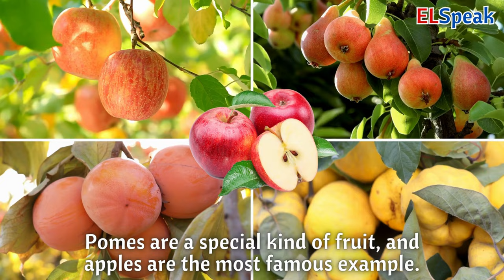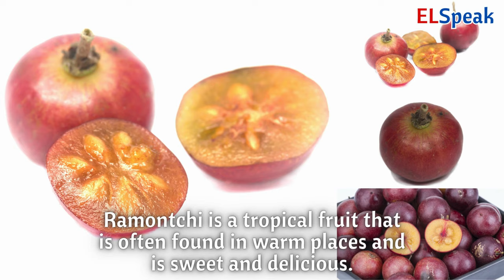Pome - Exploring Pome Fruits - Types Uses & Fun Facts - 100 List of Pome Fruits - English Mastery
00:00 Pome
Exploring Pome Fruits
Types, Uses, and Fun Facts

0:07 Pome fruits are a special type of fruit that have seeds in the middle, surrounded by yummy flesh.
Trees that grow these fruits need a cold winter to wake up and start growing in spring.
Some examples of pome fruits are apples, pears, and quinces.
Long ago, people called anything that looked like an apple a 'pome.'
This word means 'apple' in French and Latin because apples were very important pome fruits!

A pome is a special kind of fruit that has a hidden surprise inside!
It's made up of one or more carpels, and the part we eat the most is called the 'fruit cortex.'
The carpels are like secret treasure, and they're all stuck together in the middle.

Pomes are a special kind of fruit, and apples are the most famous example.
You can also find pomes in fruits like pears, quinces, and hawthorns.
Some pomes are mealy, like certain apples, while others are juicy with a less noticeable core, like Amelanchier and Aronia.

1:09 Pome
List of Pomes Fruits
English Mastery

1:15 Pome Part 1
1:33 Apple - Malus domestica
1:52 Quince - Cydonia oblonga
2:13 Loquat - Eriobotrya japonica
2:31 Rowan - Sorbus aucuparia
2:51 Sapodilla - Manilkara zapota
3:12 Pear - Pyrus communis
3:32 Medlar - Mespilus germanica
3:52 European Crab Apple - Malus sylvestris
4:13 Wild Service Tree Fruit - Sorbus torminalis
4:35 Whitebeam Fruit - Sorbus aria
4:53 Sorb - Sorbus domestica
5:15 Asian Pear - Pyrus pyrifolia
5:37 Scarlet Firethorn - Pyracantha coccinea
5:59 Chokeberry - Aronia melanocarpa
6:19 Snowy Mespilus - Amelanchier ovalis
6:42 Malus Sieversii - Malus sieversii
7:06 Jagua - Genipa americana
7:28 Saskatoon - Amelanchier alnifolia
7:49 European Wild Pear - Pyrus pyraster
8:11 Siberian Crab Apple - Malus baccata
8:33 Ramontchi - Flacourtia indica
8:57 Canadian Serviceberry - Amelanchier canadensis
9:19 Juneberry - Amelanchier lamarckii

9:40 Vocabs 1

11:16 Pome 2

11:19 Chinese Quince - Pseudocydonia sinensis
11:40 Hawthorn - Crataegus rhipidophylla
12:01 Callery Pear - Pyrus calleryana
12:22 Chinese Flowering Apple - Malus spectabilis
12:45 Khirni - Manilkara hexandra
13:03 Plumleaf Crab Apple - Malus prunifolia
13:25 Almond-Leaved Pear - Pyrus spinosa
13:46 Low Juneberry - Amelanchier spicata
14:08 Smooth Serviceberry - Amelanchier laevis
14:29 Snow Pear - Pyrus nivalis
14:49 Ussurian Pear - Pyrus ussuriensis
15:11 Chinese Crab Apple - Malus hupehensis
15:31 Chinese White Pear - Pyrus × bretschneideri
15:51 Toringo Crabapple - Malus toringo
16:11 Toyon - Heteromeles arbutifolia
16:32 Chinese Pearleaf Crabapple - Malus asiatica
16:56 Hall Crabapple - Malus halliana
17:16 Japanese Crab - Malus floribunda
17:38 Manilkara Chicle - Manilkara chicle
17:59 Pacific Crabapple - Malus fusca
18:21 Florentine Crabapple - Malus florentina
18:44 Korean Juneberry - Amelanchier asiatica
19:05 Plymouth Pear - Pyrus cordata
19:25 Sweet Crabapple - Malus coronaria

19:46 Vocabs 2

21:35 Pome 3

21:38 Syrian Pear - Pyrus syriaca
21:58 Bronze Loquat - Eriobotrya deflexa
22:19 Caqui - Manilkara kauki
22:40 Eastern Mayhaw - Crataegus aestivalis
23:01 Lovi-Lovi - Flacourtia inermis
23:21 Southern Crabapple - Malus angustifolia
23:43 Indian Wild Pear - Pyrus pashia
24:06 Manchurian Crab Apple - Malus mandshurica
24:29 Oleaster-Leafed Pear - Pyrus elaeagrifolia
24:51 Pratt's Crabapple - Malus prattii
25:11 Sorbus Randaiensis - Sorbus randaiensis
25:34 Vilmorin's Rowan - Sorbus vilmorinii
25:54 Birchleaf Pear - Pyrus betulifolia
26:14 Calva Crabapple - Malus kansuensis
26:34 Cut-Leaf Crabapple - Malus transitoria
26:54 Downy Serviceberry - Amelanchier arborea
27:15 Niedzwetzky's Apple - Malus niedzwetzkyana
27:36 Prairie Crabapple - Malus ioensis
27:57 Sikkim Crabapple - Malus sikkimensis
28:17 Cocky Apple - Planchonia careya
28:35 Eastern Crabapple - Malus orientalis
28:57 Greene's Mountain-Ash Fruit - Sorbus scopulina
29:18 Kazak Pear - Pyrus korshinskyi
29:39 Manilkara Elata - Manilkara elata

30:01 Vocabs 3

31:51 Pome 4

31:54 Mountain Serviceberry - Amelanchier bartramiana
32:14 Pyrus Xerophila - Pyrus xerophila
32:40 Sargent Crabapple - Malus sargentii
33:00 Cerrado Pear - Eugenia klotzschiana
33:20 Dusky Pear - Pyrus phaeocarpa
33:39 Kaido Crab Apple - Malus micromalus
33:58 Massaranduba - Manilkara bella
34:19 Nantucket Serviceberry - Amelanchier nantucketensis
34:43 Pillar Apple - Malus tschonoskii
35:03 Pyrus Regelii - Pyrus regelii
35:23 Shipova - Sorbopyrus irregularis
35:43 Chinese Serviceberry - Amelanchier sinica
36:05 Manilkara Obovata - Manilkara obovata
36:27 Roundleaf Serviceberry
36:48 Wild Dilly
37:13 Apricot-Leaved Pear
37:35 Low Serviceberry
37: 57 Nokaidō

38:25 Vocabs 4

39:47 Pome 5

39:51 Taiwan Crabapple
40:11 Utah Serviceberry
40:23 Wiegand's Serviceberry
40:55 Yunnan Crabapple
41:15 Amelanchier Intermedia
41:38 Coastal Serviceberry
42:02 Lebanese Wild Apple
42:26 Malus Zumi
42:45 Pale Serviceberry
43:08 Shrub Apple
43:30 Amelanchier Parviflora
43:53 Pyrus Glabra